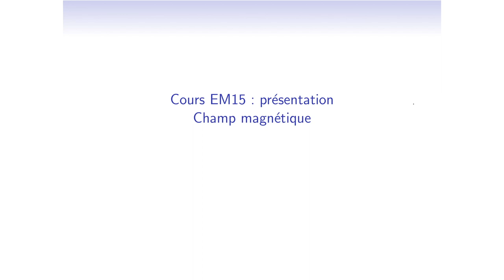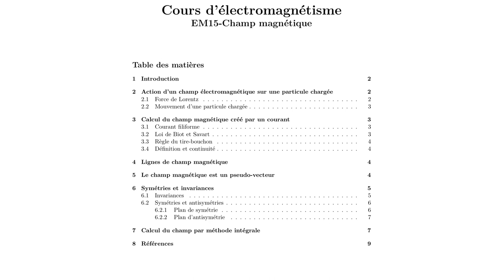Cours d’électromagnétisme - EM15_1 - champ magnétique : force de Lorentz, mouvement d’une particule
0:00 - Présentation du chapitre
2:33 - Force de Lorentz
3:10 - Partie magnétique de la force de Lorentz
4:18 - Utilisation du produit vectoriel
6:58 - Analyse dimensionnelle et unité SI du champ magnétique
9:50 - Exemples d’intensité de champ magnétique
11:28 - Mouvement d ’une particule chargée dans un champ électromagnétique